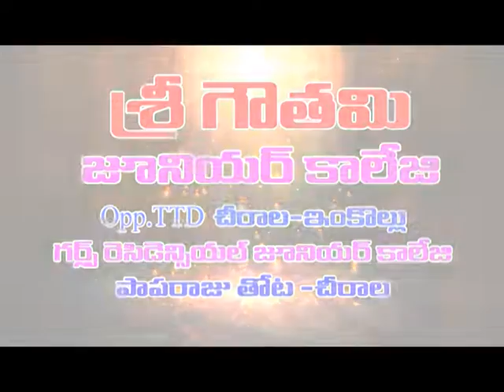Speed News.20-04-2019 | Dn5 news